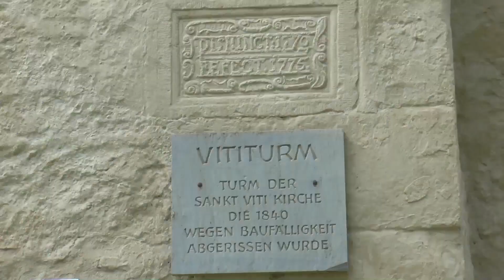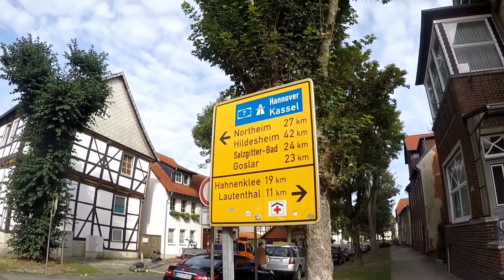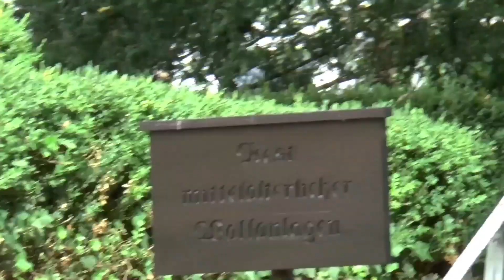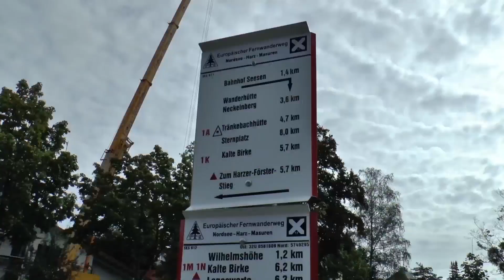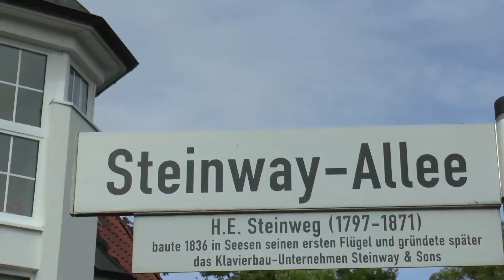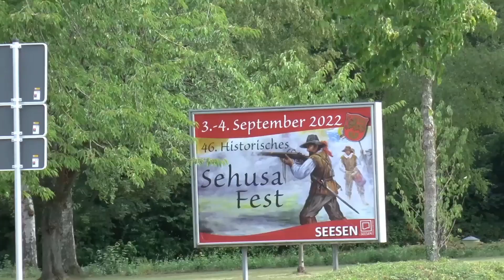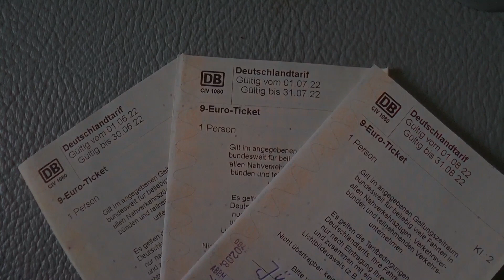Spaziergang durch Seesen am Harz